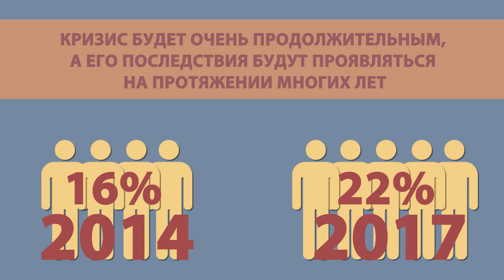Россиянин к кризису готов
Опрос "Левада-центра" показывает, что большинство в России смирились с кризисным состоянием экономики